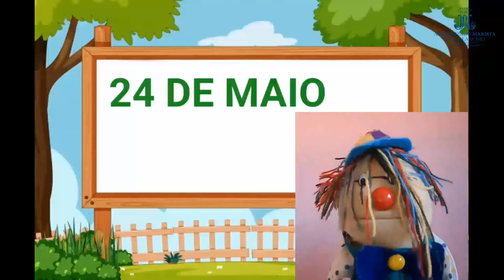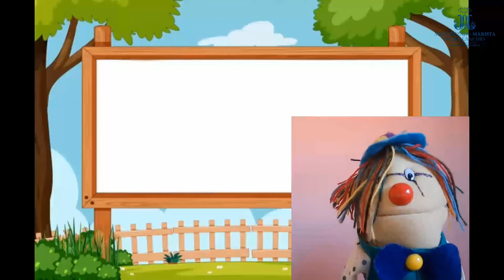Aprendizado Marista - Professora Brenda 1º ano Ensino Fundamental - 24/05/2021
Professora Brenda 1º ano Ensino Fundamental